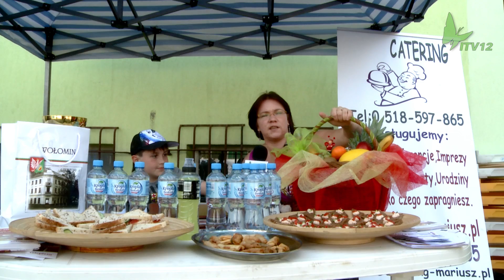Street Basket 2011 - Wołomin-1080p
Street Basket 2011 w Wołominie. Puchar Burmistrza Wołomina.

Kamera EX1r.
W roli redaktora - Wojtek :-)